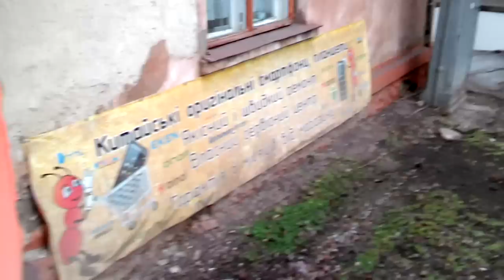ZTE Geek V975 пример записи видео Full HD